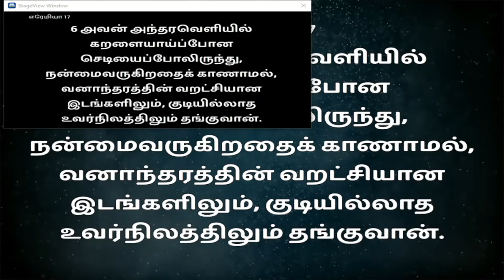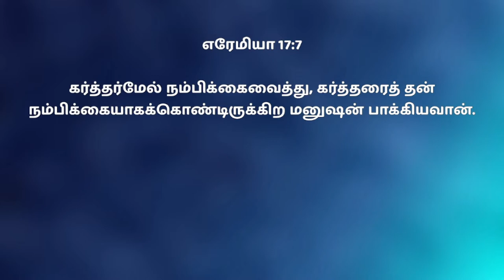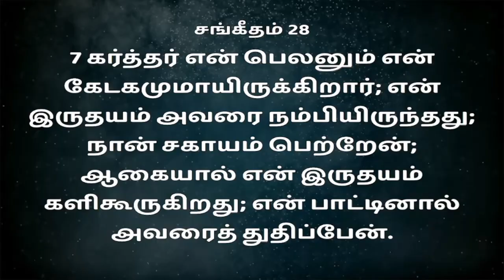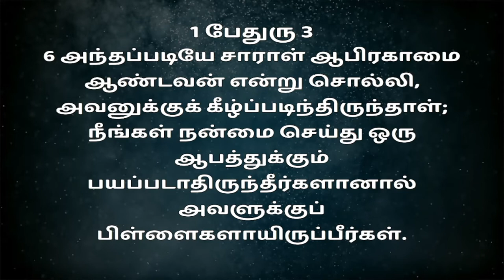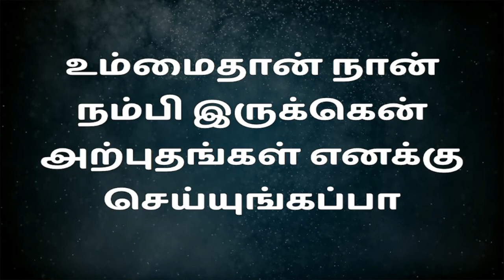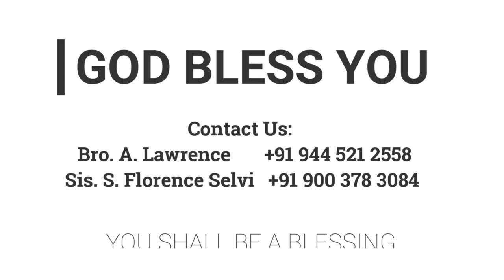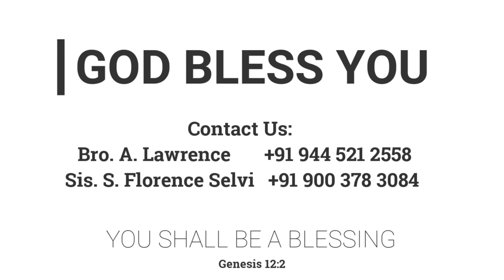கர்த்தர் மேல் நம்பிக்கை | 03.07.2022 | Pr. I. Vinil Sathish | Kadamalaikuntu FGPC